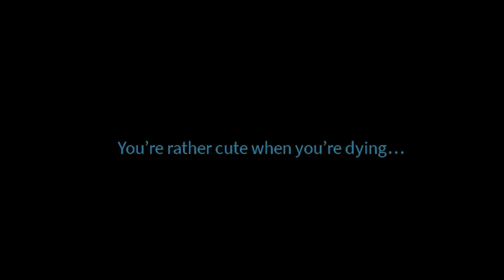all jump scares in arsenal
only chads can watch this straight without turning down the volume

these are all the possible jumpscares in the game currently, forget the lady box, pwned, walk into the blue lady, owned, turn around, kachow'd, pick up 3 fake items, get faked